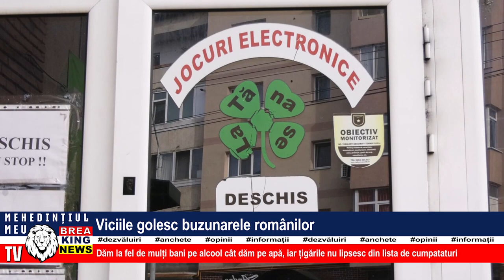VICIILE GOLESC BUZUNARELE ROMÂNILOR